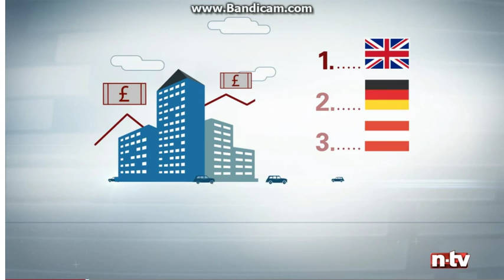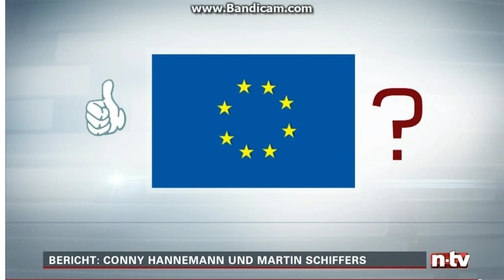Brexit : Gravierende Folgen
Was bedeutet ein Brexit für Großbritannien und die EU ?

Am 23. Juni ist es so weit: Die Briten stimmen über einen Verbleib ihres Landes in der Europäischen Union ab. Schon lange debattieren Politik und Wirtschaft, was ein Brexit die Zukunft sowohl von Großbritannien als auch von Europa bedeuten würde. Eins scheint dabei klar zu sein: Bei einem Brexit verlieren beide Seiten.